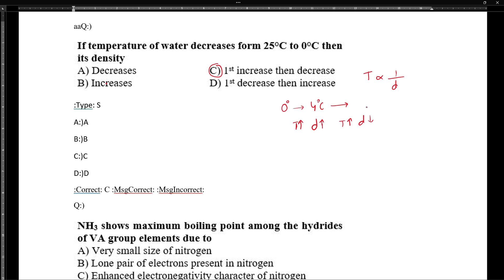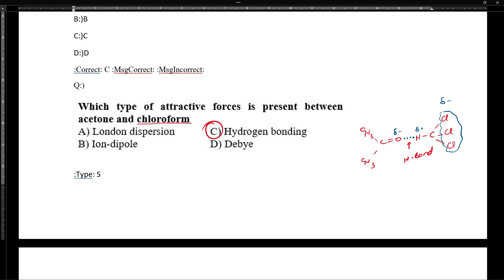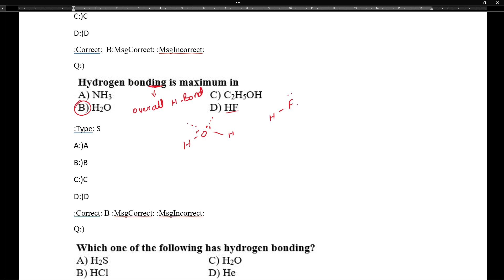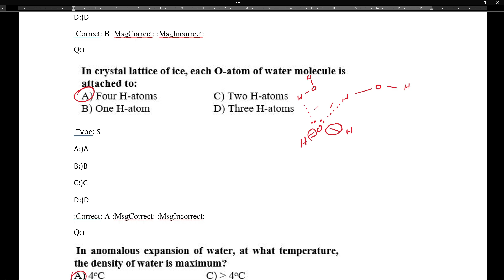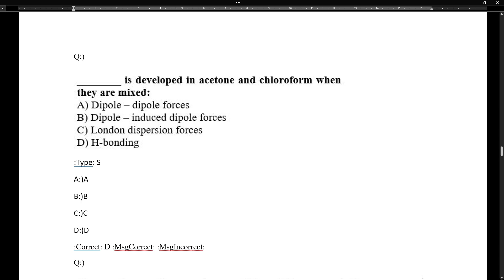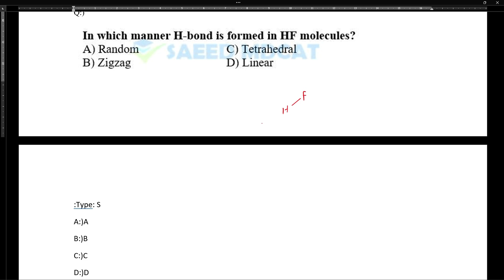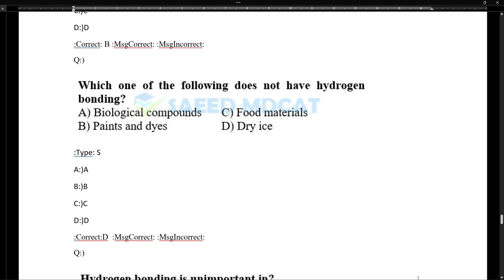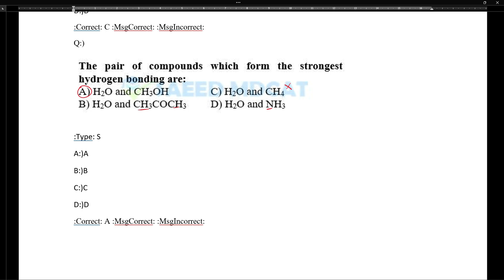2-Hydrogen Bonding||Liquid || MCQs Discussion Lecture || MDCAT CHEMISTRY